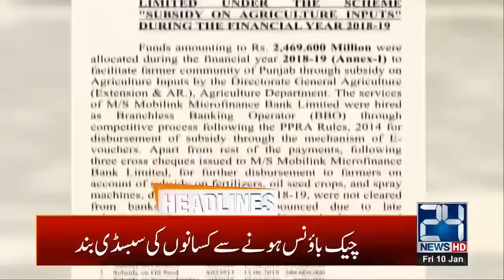1pm News Headlines | 10 Jan 2020 | 24 News HD